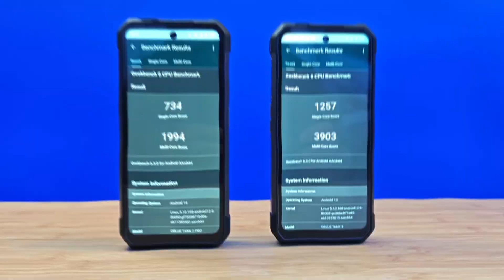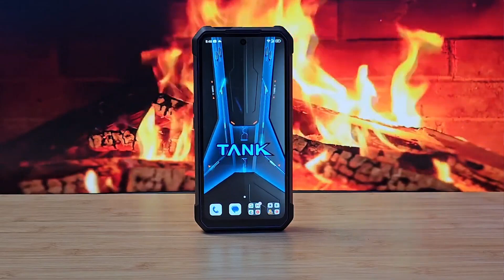Battle of the Beasts: Gaming, Photography & Projector Face-Off!